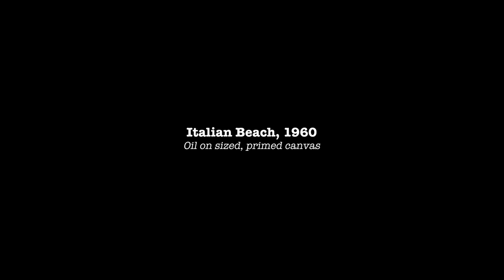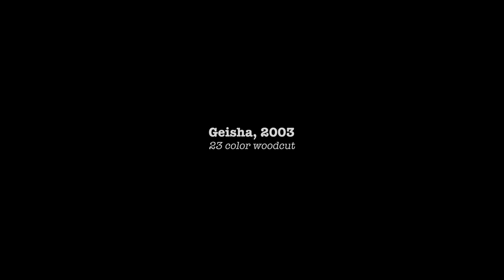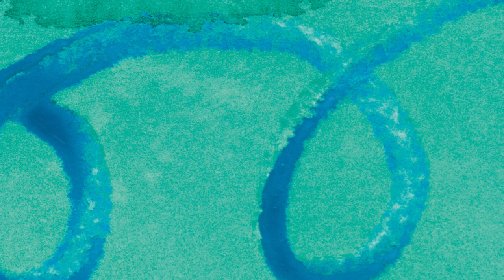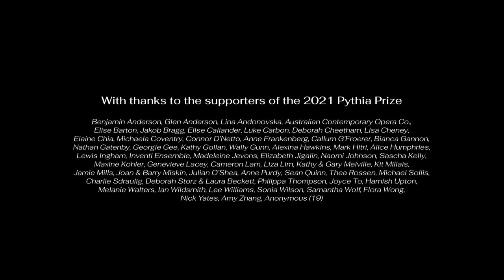Rubiks Collective: Felicity Wilcox - Sound Fields (2022)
Felicity Wilcox's Sound Fields (2022), commissioned and performed by Rubiks Collective for the 2021 Pythia Prize

"American artist Helen Frankenthaler (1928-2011) is widely credited for playing a pivotal role in the transition from Abstract Expressionism to Colour Field painting. The depth of colour and texture in her works with their foregrounded lines and shapes suggested musical gestures to me. In 2016 I met with Dr Elizabeth Smith, Executive Director of the Helen Frankenthaler Foundation in New York City, who was fascinated by my concept of a musical response to Frankenthaler’s art. I was later thrilled when Rubiks responded to my pitch for the Pythia Prize by commissioning a work from me that allowed me to finally explore this theme.

In responding to Frankenthaler’s art, Sound Fields is of course also about colour, but in this case, instrumental colour. It explores the possibilities of timbre, both on individual instruments and as collective colour." - Felicity Wilcox

00:11 Brown Moons
00:54 Italian Beach
02:55 Stride
03:42 Brother Angel
06:17 Stargazing
07:36 Rapunzel
10:30 Acrobat
11:37 Untitled, 1994
13:24 Geisha
15:52 Spellbound
17:29 Kiss
20:17 Ocean Drive West #1

Performers:
Tamara Kohler (co-Artistic Director, flute)
Kaylie Melville (co-Artistic Director, percussion)
Gemma Kneale (cello)
Jacob Abela (piano)

Audio by Alistair McLean
Video by Chris Bennett (Underground Media)

This project was made possible by the 2021 Pythia Prize donors and the Australian Cultural Fund.